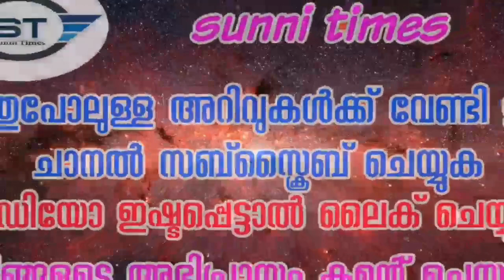കേരളം ഒറ്റക്കെട്ടാണ് ആർഎസ്എസിന് ഇനി രക്ഷയില്ല, The RSS is no longer safe in Kerala alone, CAA, NRC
നമ്മുടെ കേരളം എത്ര മനോഹരമാണ് ഇവിടെ ഹിന്ദുവും മുസൽമാനും ക്രിസ്ത്യനും ഒരുമിച്ചു കൊണ്ട് ജീവിക്കുന്ന സുന്ദര കേരളം ക്രിസ്ത്യൻ പള്ളിയിൽ മുസ്ലിമീങ്ങൾക്ക് ആരാധന നിർവഹിക്കാൻ വേണ്ടി ആ പള്ളി അധികാരികൾ വിട്ടുകൊടുത്തു നീയും അയയ്ക്കും നമ്മൾ കാത്തു സൂക്ഷിക്കുക